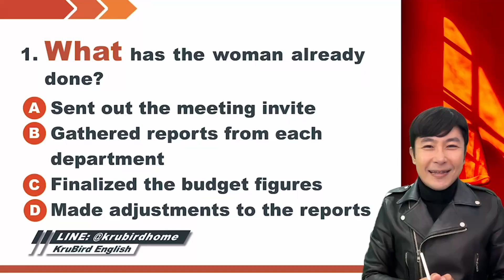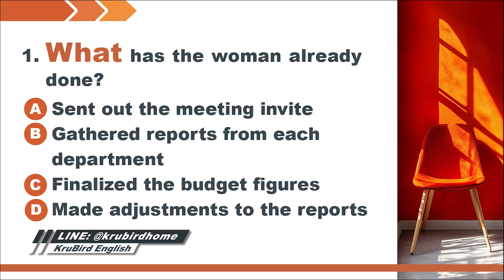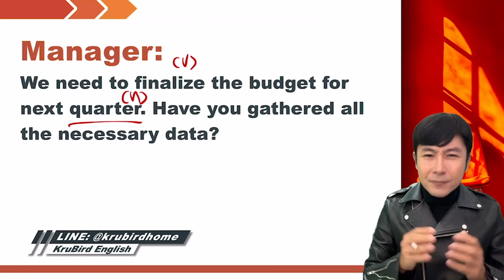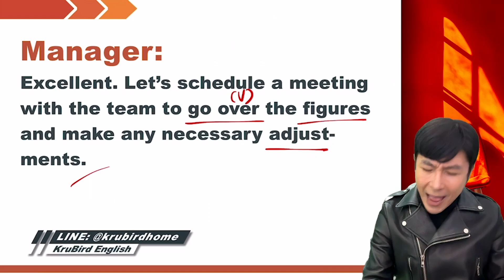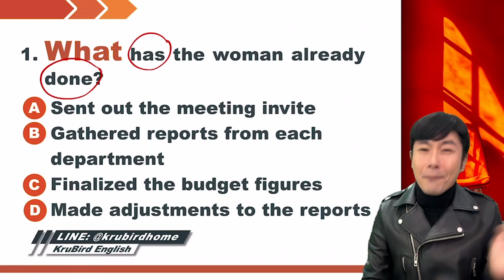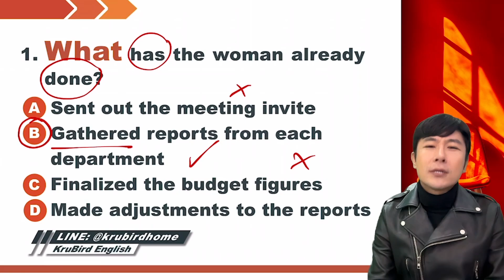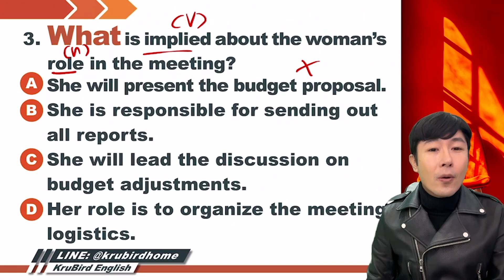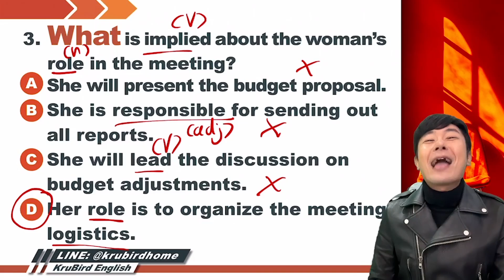💡 เฉลยแนวข้อสอบจริง TOEIC: 22 SEP 24